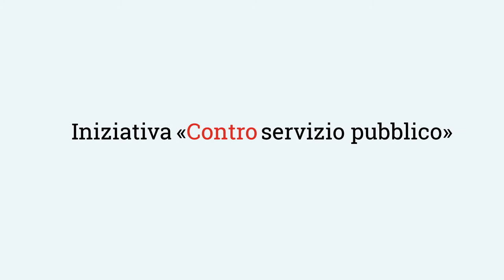No alla dannosa iniziativa «servizio pubblico»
Il Gruppo svizzero per le regioni di montagna (SAB) e l’Associazione dei Comuni Svizzeri (ACS) esprimono tutta la loro preoccupazione riguardo all’iniziativa popolare «A favore del servizio pubblico»: nonostante il suo nome accattivante, l’iniziativa mina il buon servizio universale capillare e mette a rischio il modello di successo svizzero. Per tale motivo ci impegniamo contro la pregiudizievole iniziativa «A favore del servizio pubblico» del 5 giugno 2016!